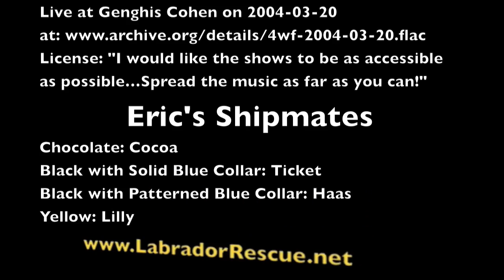Eric the Red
Eric the Red discovers land at Labrador Retriever Rescue of Florida.